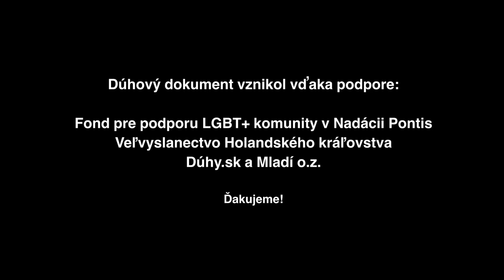Dúhový Dokument - 3. epizóda - Transrodovosť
Prinášame vám tretiu epizódu Dúhového Dokumentu, tentokrát na tému Transrodovosť.

Dúhový Dokument je 4-dielna dokumentárna séria mapujúca život LGBT+ komunity na Slovensku. Predstavuje ľudí patriacich do tejto menšiny a ich príbehy; organizácie, ktoré pomáhajú komunite žiť lepší život, ale pýta sa aj druhej strany, čo im na komunite vadí a prečo bojujú proti nej.
Tento projekt vznikol vďaka podpore Fondu pre podporu LGBT+ komunity v Nadácií Pontis, podpore veľvyslanectva Holandského kráľovstva a pravidelných podporovateľov Mladí, o.z.

Ak sa Vám naše aktivity páčia a chcete, aby sme v nich mohli pokračovať, staňte sa naším podporovateľom